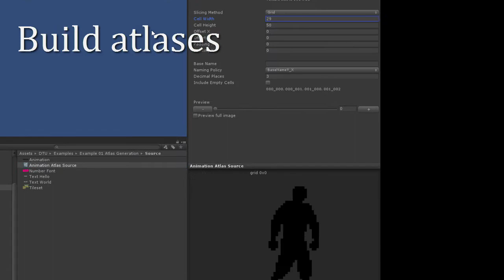Draconus Texture Utils - Trailer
Draconus Texture Utils (DTU) is a versatile collection of texture processing utilities for Unity

Features and highlights:
• Build and optimize your texture asset pipeline
• Extensive texture processing API
• Atlas generator with multiple layers
• Create normal mapped textures and atlases
• Export TexturePacker format
• Create your own bitmap fonts
• Read PSD files with layers and slices
• Full C# source code included, no DLL's

Available now in Unity Asset Store!